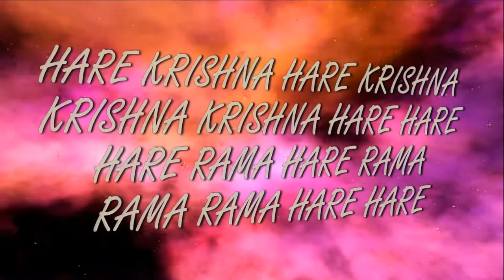12.08.2018 Maha kirtan ISKCON Dnipro Ukraine